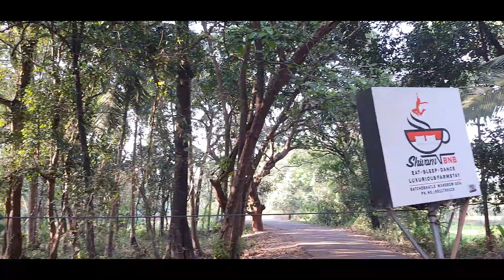TripToGoa Part-1 | Journey Pune to Goa | Mandrem | Sheshadri Vyas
TripToGoa Part-1 | Sheshadri Vyas

नमस्कार मंडळी ! नवीन विडिओ मध्ये मी शेषाद्री व्यास तुमचा खूप खूप स्वागत करतो. विडिओ संपूर्ण  पहा, तुमच्या प्रतिक्रिया खूप मोलाच्या ठरतात माझ्यासाठी नवीन विडिओ बनवायला, तर मग न विसरता आपली प्रतिक्रिया मला कंमेंट सेकशन च्या माध्यमातून नक्की कळवा !

इंस्टाग्राम ला आतापर्यंत follow  केलं नसेल तर ते पण करून टाका :-